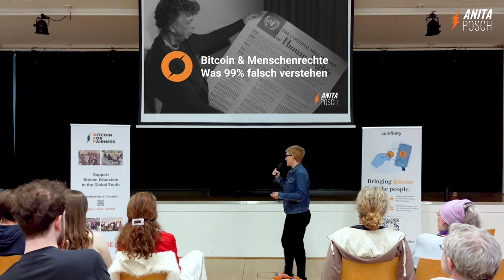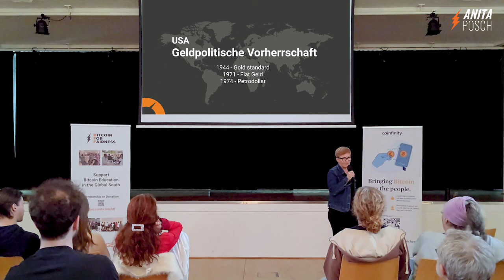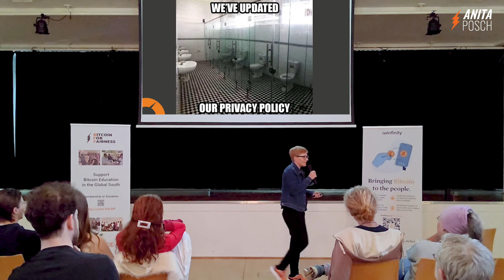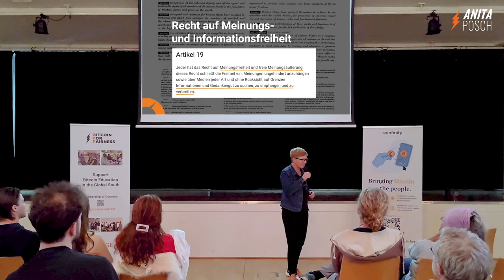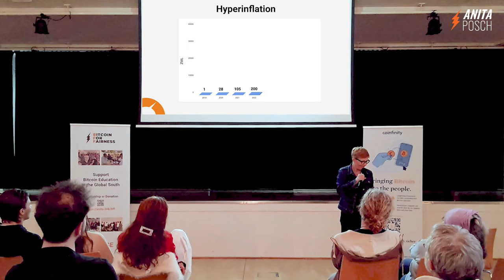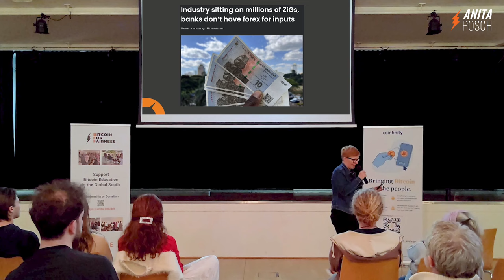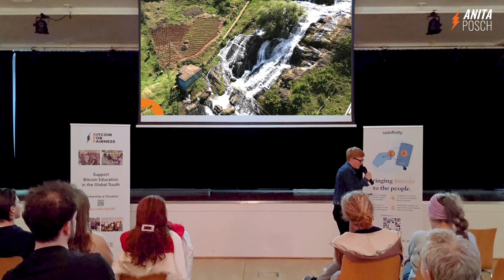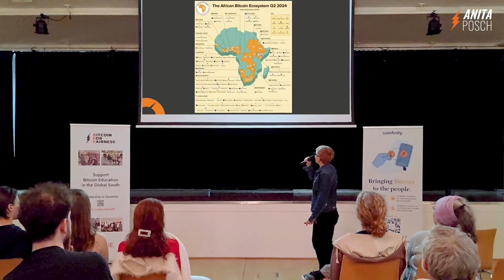Bitcoin & Menschenrechte - Was 99% Falsch Verstehen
Ich erkläre, wie Bitcoin Menschenrechte unterstützt und finanzielle Unterdrückung bekämpft. Anhand meiner Erfahrungen aus Simbabwe und anderen afrikanischen Ländern zeige ich, wie Bitcoin in hyperinflationären Umgebungen wirkt und als Alternative zu traditionellen Finanzsystemen genutzt werden kann. Schau rein, um mehr über die Bedeutung von Privatsphäre, die Bekämpfung von Korruption und die Förderung von wirtschaftlicher Unabhängigkeit durch Bitcoin zu erfahren.

►► Vielen Dank an für die Organisation und für die Unterstützung dieser Veranstaltung.

►► Coinfinity ist ein zuverlässiger Bitcoin Broker aus Österreich, der Bitcoin einfach verständlich und zugänglich für alle macht. Mit dem Code ANITA erhältst du 6 Monate lang einen Rabatt von 21% auf die Servicegebühr bei deinen Bitcoin-Käufen.

Registrieren & Sparen und bei der Anmeldung den Code ANITA eintragen.

CHECK OUT
►► LEARN MORE? Sign up for my online Bitcoin course

No financial advice. Do your own research.